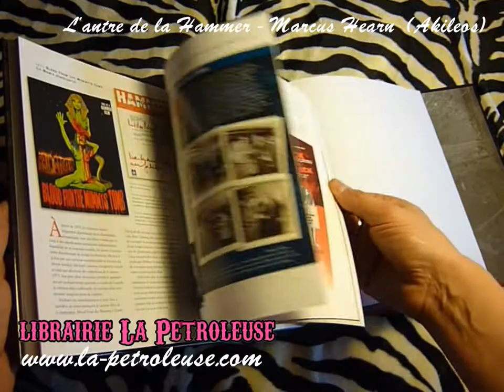Livre / Book L'ANTRE DE LA HAMMER - Marcus Hearn (Akileos) librairie La Petroleuse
La librairie La Petroleuse présente L'ANTRE DE LA HAMMER Par le biais de trésors inédits tirés des archives de la société, cet ouvrage nous plonge au coeur de l'histoire du mythique studio de la Hammer. En commençant en 1934, avec les documents constitutifs de la société et se bouclant avec le matériel promotionnel de la version 2011 de « The Resident », L'Antre de la Hammer propose de découvrir la correspondance privée, des affiches inédites, des pages de script annotées et des photographies rares aux côtés des commentaires de ceux qui ont fait certains des plus grands films du Studio.